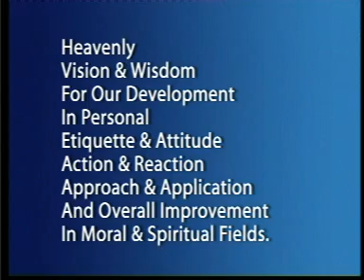Explore-Quran 16/15to18 By Shaheena Khatib